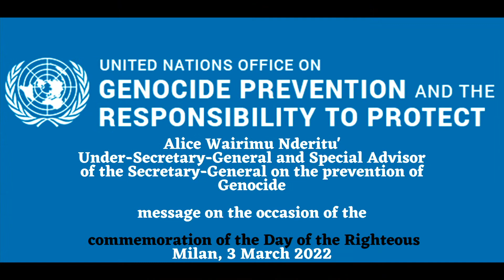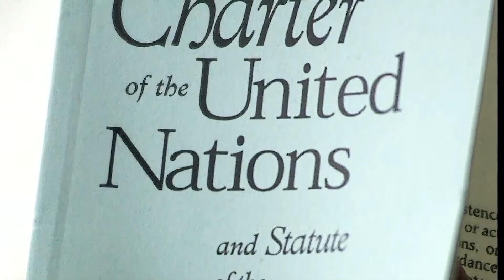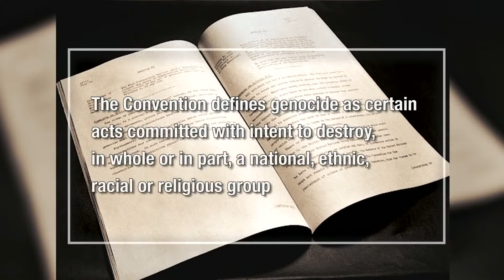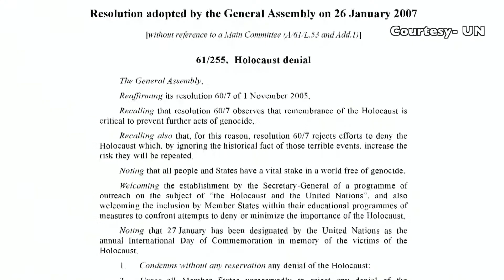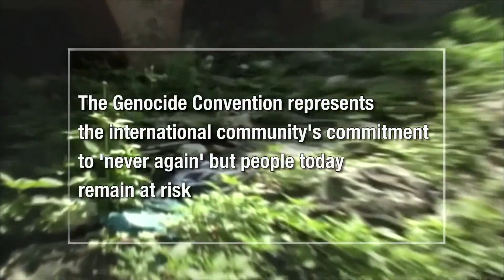Giornata dei Giusti 2022 - convegno internazionale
Alle 15,30, nella Sala Alessi del Comune di Milano, si terrà il Convegno internazionale "Mai più genocidi. Il comandamento morale dei Giusti".
Parteciperanno tra gli altri:

- Elena Buscemi, presidente del Consiglio comunale di Milano;
- Gabriele Nissim, presidente di Gariwo;
- Liliana Segre, senatrice a vita;
- Laura Boldrini, presidente del Comitato permanente della Camera dei deputati sui diritti umani nel mondo;
- Alice Wairimu Nderitu, Special Adviser dell’ONU per la prevenzione dei genocidi;
- Pietro Kuciukian, Console onorario della Repubblica d’Armenia in Italia;
- Christopher London, storico dell’arte e discendente di Henry Morgenthau;
- Laura Rossi, professoressa associata di letteratura russa presso l’Università degli Studi di Milano e socia di Memorial Italia;
- Mordecai Paldiel, già direttore del dipartimento dei Giusti di Yad Vashem;
- Godeliève Mukasarasi, Giusta sopravvissuta al genocidio in Ruanda;
- Dolkun Isa, presidente del World Uyghur Congress.